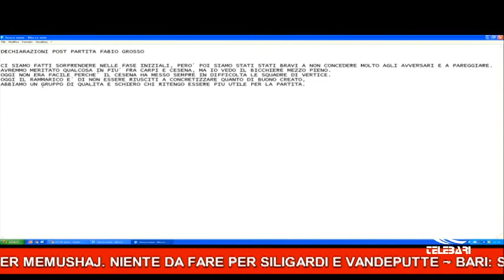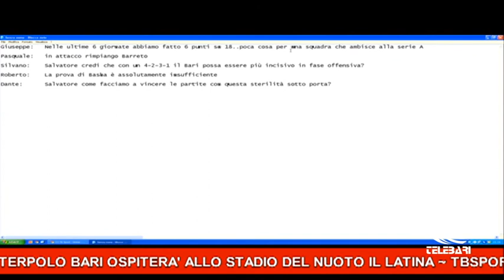91esimo minuto 20 01 18